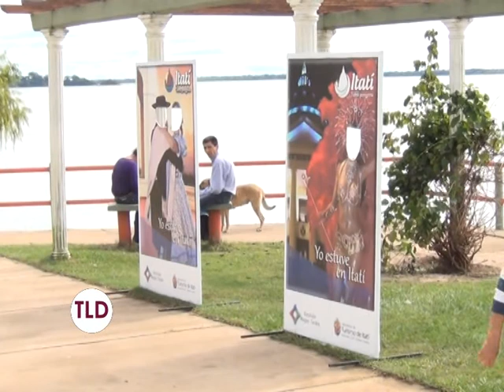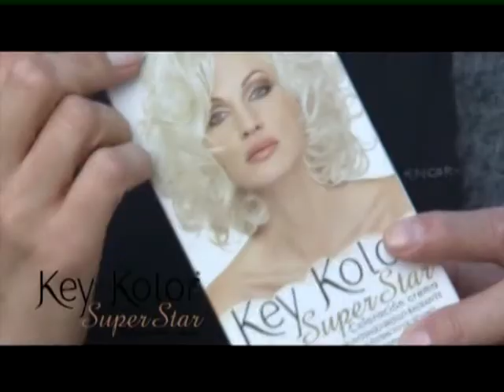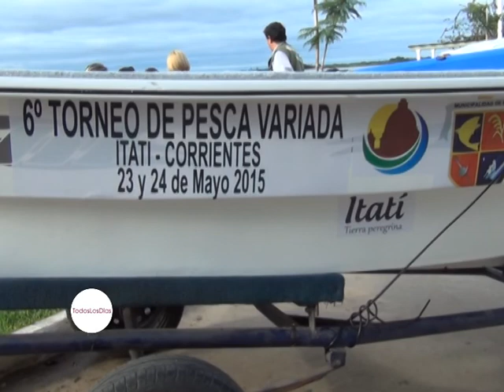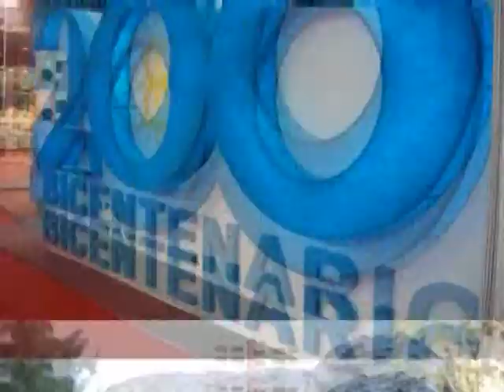Todos Los Dias 27 05 15